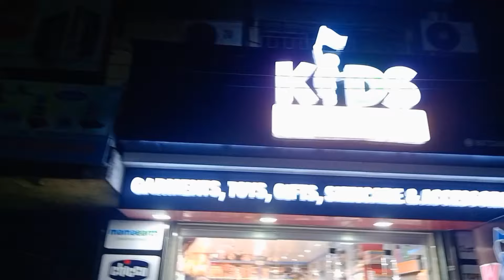Vlog 11 || Birthday Celebration of My Brother-in-law || Surprise Gift for him || Tiya's Studio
Hey tiya's fam ,
today's video is all about birthday celebration of my brother-in-law . We are enjoying a lot ☺️

WHO AM I?
Hey there, I am Tiyasha Nandy. I am a new youtuber, from West Bengal. In this channel you will get frequent Dance Arts Drawing Makeup Tutorial Reviews Vlog content and some fun content to constantly entertain you guys.

music Credit -

Musician: LiQWYD

Musician: LiQWYD

Musician: Jeff Kaale